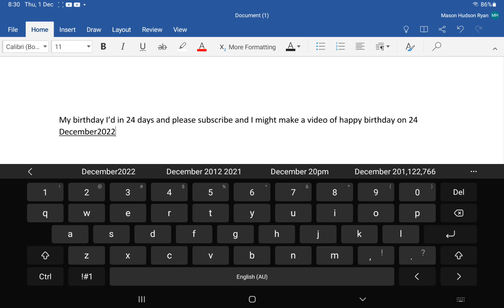if I hit 500 subscribers I might make a happy birthday video or in 235 subscribers subscribe fast